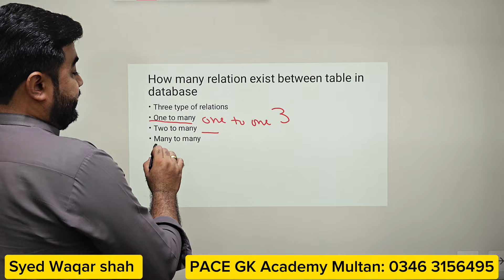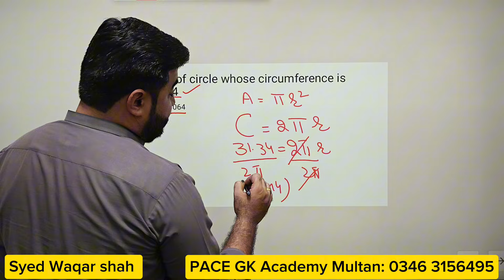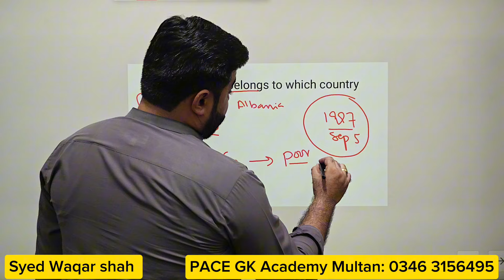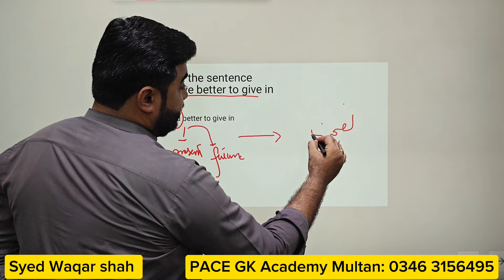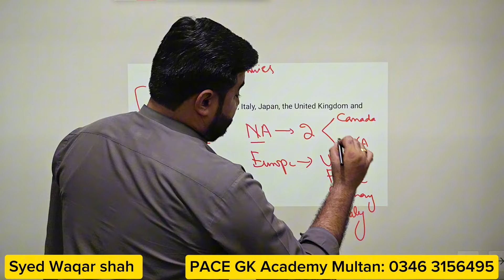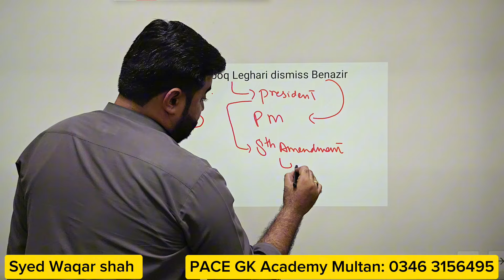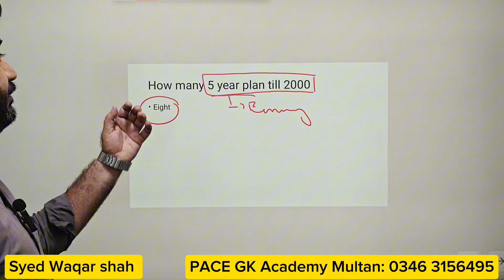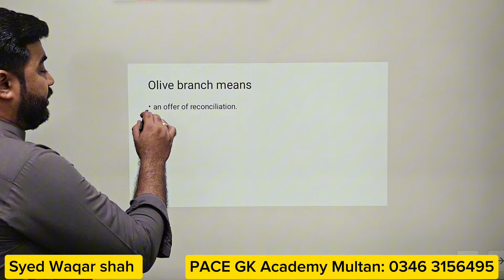Assistant Director Planning GK Portion solved... PPSC Paper held on 13-7-2024 AD Planning